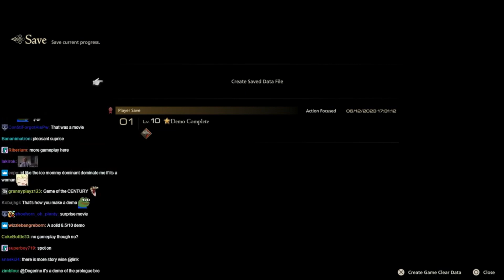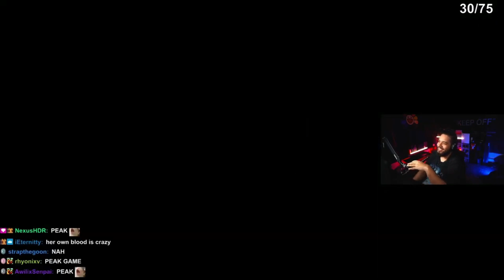Streamers reacting to Final fantasy 16 demo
Asmongold
Lirik
Moistcr1tikal
Deebeegeek
OmegaPro
CohhCarnage